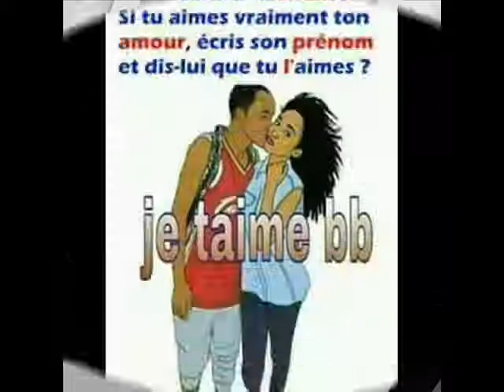Anges d'Afrik Nalingi Ye Clip Officiel HD